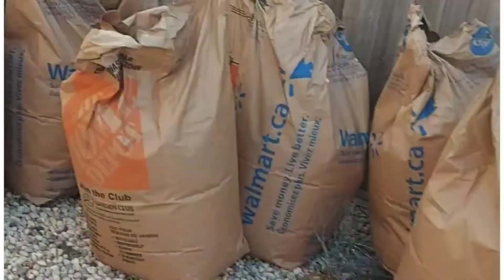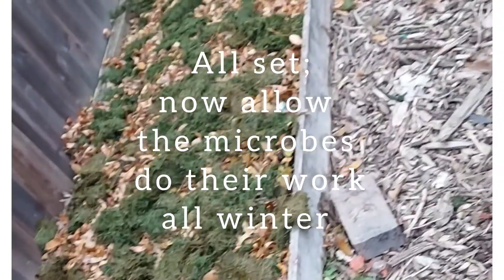Amending Soil; What to add to improve your soil for next season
The soil plays a big role in every garden.
It is best to introduce a lot of organic matter to help improve our soil. Add vegetable scraps, dried leaves, grass cuttings, mulch and a lot more. These break down into fine properties that improve the quality of our soil.
The best time to do that is fall time.
Add compost into the soil over the winter months and allow the microbes to act on them before the next planting season.